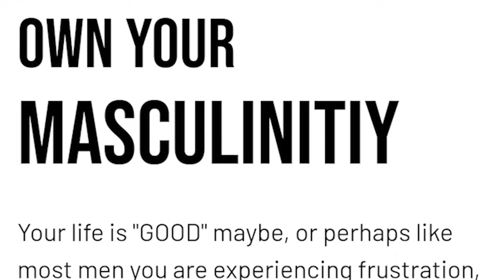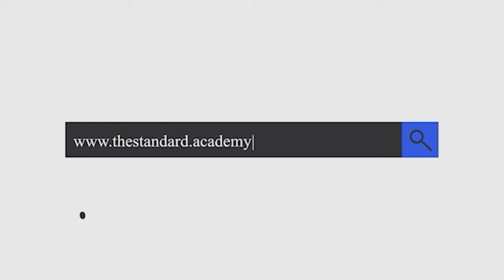4000 MONDAYS. TEMPORAL SCARCITY, with Jodi Wellman Part 1 of 2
WE ALL MUST DIE. Did this statement hit a chord with you in any way? Even though we know that death is inevitable, sometimes we forget that and start living life not up to its potential. Today we have Jodi Wellman with us, who is a leading authority on living lives worth living. As a speaker and facilitator, she helps her clients live squander-free lives while they're lucky enough to still be above ground — while cleverly beginning with the "big end" in mind. She named her business Four Thousand Mondays because it shines the light on the finite number of weeks we have to live like we mean it.

Jodi holds a Master's of Applied Positive Psychology from the University of Pennsylvania, where she is also an Assistant Instructor. As a certified coach with 25 years of corporate leadership experience, she helps executives, teams, and high performers work well and live even better.

This is a 2 part series. Do join us next week for part 2.

to become one of the first to get my digital magazine for free that'll help you create a kick-ass life.

A bit about me (Dr. Orest Komarnyckyj):
Dr. Orest Komarnyckyj enjoyed a prestigious career as a periodontal regenerative surgeon moving to a new passion in June 2018. He retired after a 33-year career to pursue new passions. At 69 Dr. Orest has taken on a new role as an Interviewer, Podcaster and government-certified Old Guy. He streams from his new home in Las Vegas, NV. He lives with his wife of 29 years, Oksana. His status as an empty-nesters with two out of college-employed children has left him with time and energy to share decades of successes, failures, and wisdom.

Timestamps:
00:00 Precap
00:38 Intro
01:47 Guest introduction
4:50 What does memento mori translate into?
06:10 What is temporal scarcity?
08:40 My experience with ostomy
10:55 Appreciating life
11:40 Understanding suicide
13:30 Hedonic treadmill
15:59 Healthy and unhealthy coping
18:41 Commercial
19:15 Commercial ends/ How important is a purpose to living life?
21:48 My purpose in life
31:40 Tell us about the dark days. How do they show up and how do you cope?
35:02 Outro